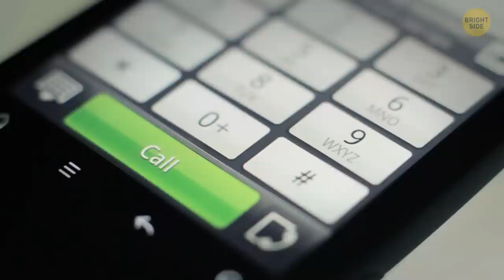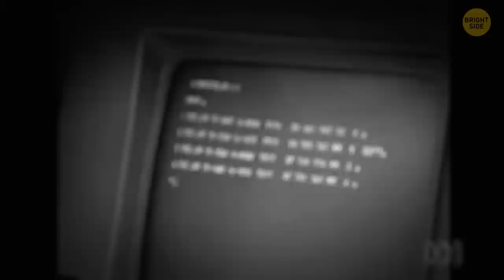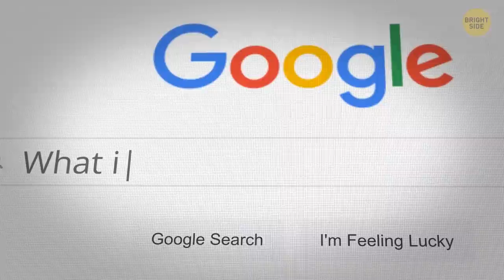This 1960s TV Show Predicted the Future with Eerie Accuracy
There was a man back in 1964 who was able to predict the future accurately as if he saw it with his own eyes. The man’s name was Arthur C. Clarke. He spoke about how we would be able to contact our friends anywhere on Earth. He told a tale of how a person would be able to conduct business from Haiti or Bali as if they were in London. What other predictions did he make, and did all of them come true?